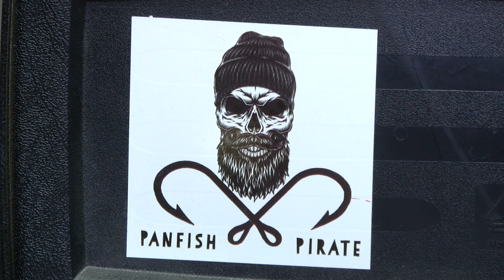Check out Panfish Pirate!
Alex Levenhagen talks about Panfish Pirate Tackle and Guide Service and how his daughter gave him the idea for the name!

Vergas Show 1.15.24